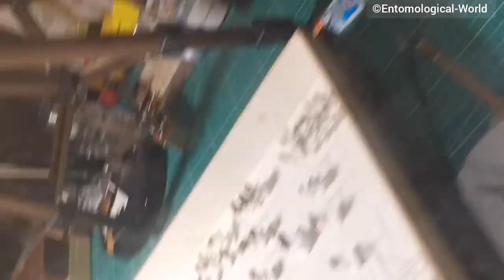Antike Rüsselkäfer - Sammlung von 1920-1945 vorstellen, Entomologie Smalltalk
Ja in dieser Folge könnt ihr weniger lernen, dafür nehme ich euch mit auf eine Nostalgische Reise.

Und wenn ihr Tipps hat zu den aufkommenden Fragen von mir, dann lasst sie mich hören.